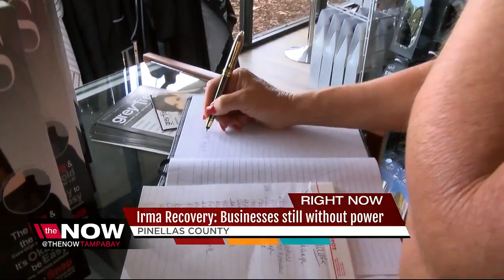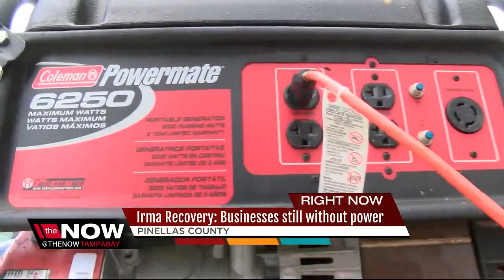Irma Recover: Businesses still without power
Irma Recover: Businesses still without power after Hurricane Irma.